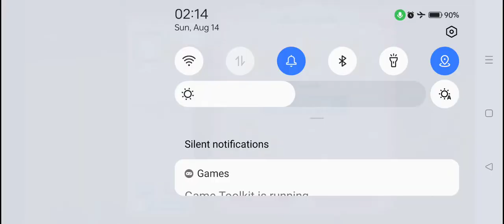Candy Crush Saga Level #8436 3 colors fun 3 stars no boosters 7 moves left double color bomb combo!